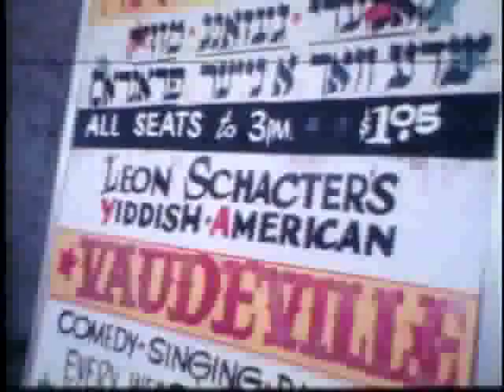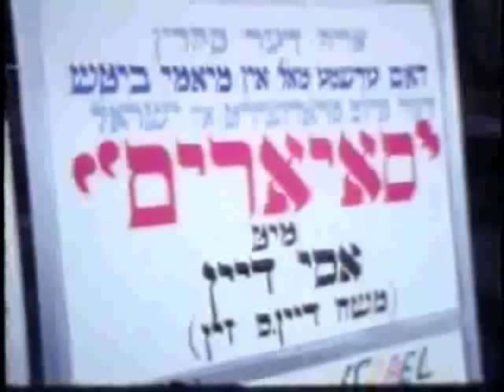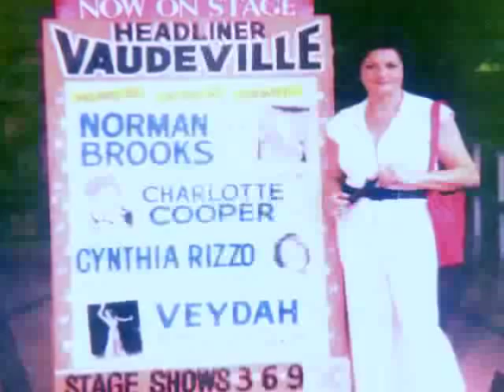WHERE NEON GOES TO DIE -- When South Beach was a Tropical Yiddishland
The first film to document the vibrant Yiddish cultural history of South Florida. An excerpt from the documentary, WHERE NEON GOES TO DIE, chronicling the 60 year Yiddish cultural legacy in Miami Beach that disappeared in a fog of disco lights in the 1980s.